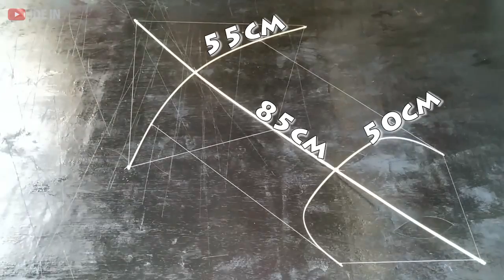Cara Membuat Layangan Cumi-Cumi! Terbangnya Lucu banget!! How to make Squid Kite!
Terimakasih